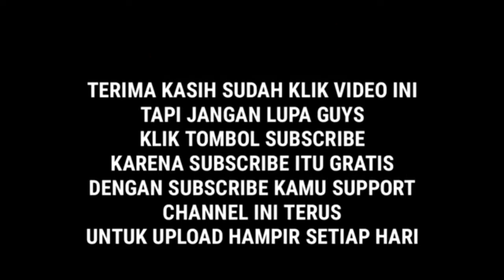Weekly Championshio Argos 8-11-2019 faris10 VS MichelleWong - Atlantica Online